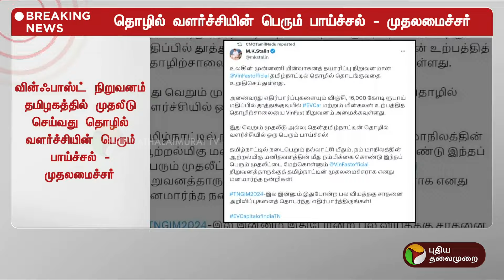BREAKING: "தொழில் வளர்ச்சியின் பெரும் பாய்ச்சல்.." முதலமைச்சர் | MK STALIN | TAMILNADU | PTT